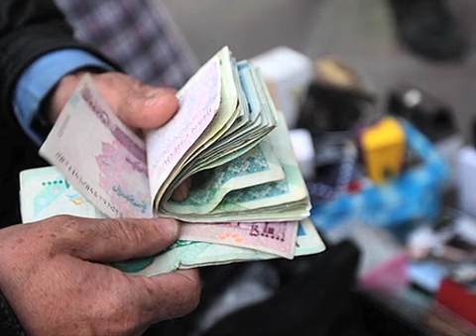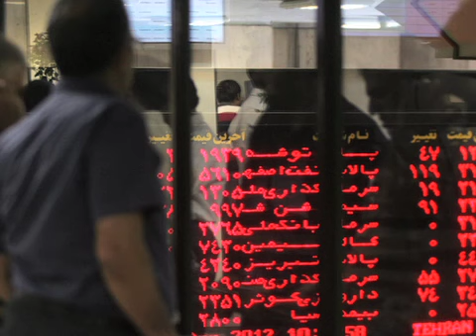دولت ایران : تقاضای ارز بیشتر از میزان عرضه است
معاون بودجه معاونت برنامه ریزی و نظارت راهبردی رئیس جمهور گفت : تعادلی بین عرضه و تقاضا ارز وجود ندارد و قیمت دلار واقعی نیست. هم زمان نرخ ارز امروز ( شنبه ) با افزایش بها روبرو شد .